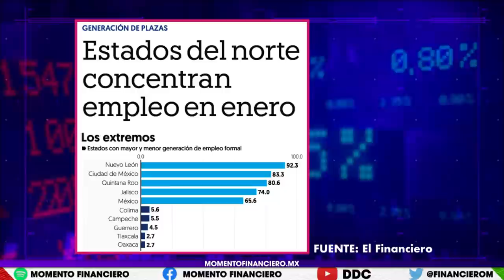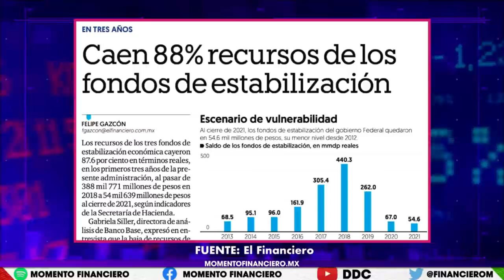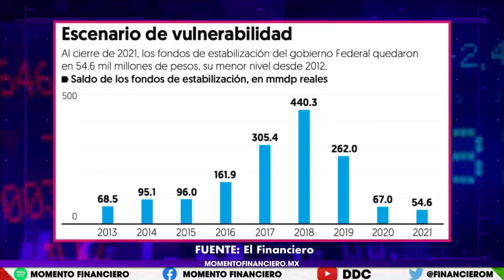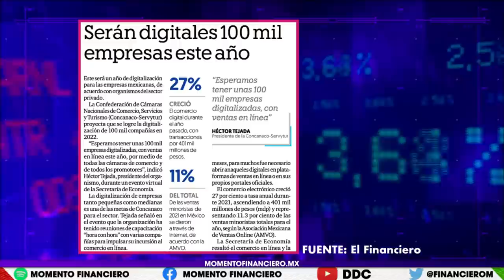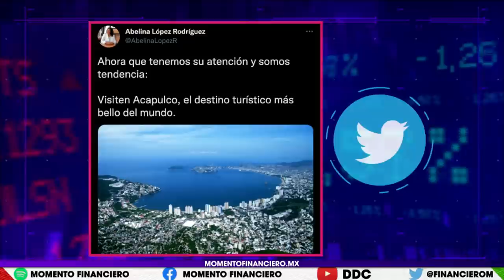MomentoFinanciero | Baja Clouthier pronóstico presidencial del PIB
Únete a la transmisión en vivo de DDC+